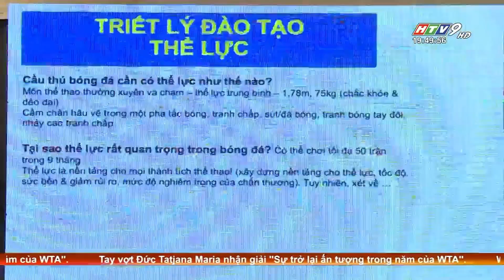Điểm Tin | Herbalife Nutrition đồng hành nâng tầm thành tích thể thao Việt Nam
gày 13/12, Herbalife Việt Nam phối hợp cùng Ủy ban Olympic Việt Nam tổ chức huấn luyện thể thao và dinh dưỡng cho 50 huấn luyện viên, vận động viên Việt Nam.